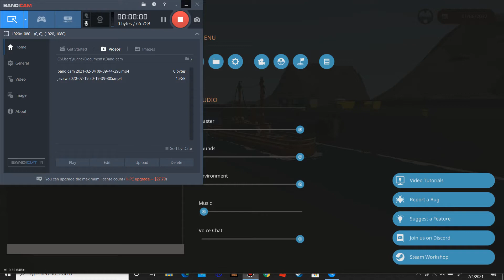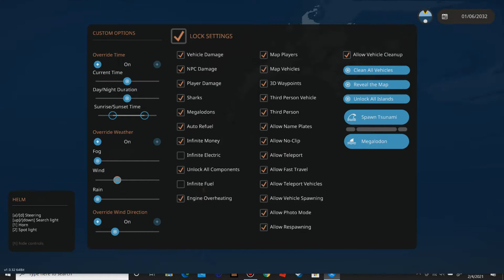stormworks my ship almost capsizes!